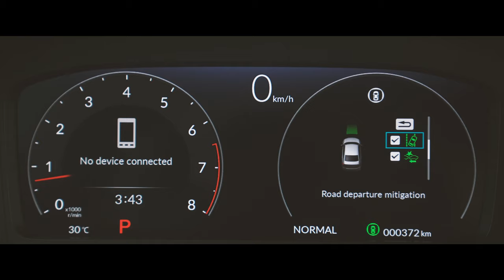Honda Civic RS 2022 First Look Trailer | Zigwheels.Ph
The 2022 Honda Civic "FE" has a low and athletic stance in the metal that instantly made us forget about the FC generation when we saw it in person. And then we get too that interior which is every bit as good.

Is the curse of every other Civic gen going up and down in appeal finally broken with the 11th gen?

to get the best prices from the best dealer and compare it with other cars in the segment and beyond!

If you love this video, make sure to leave us a like and please subscribe to our channel and hit that notification icon to be alerted whenever we upload a new video! The Roadto10K is long and arduous but thanks to you guys, we'll definitely get there!